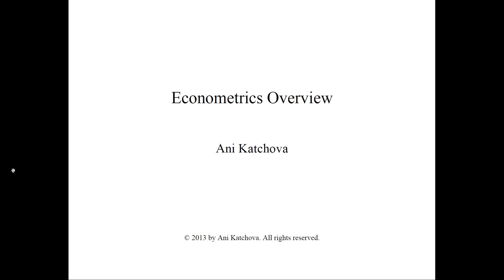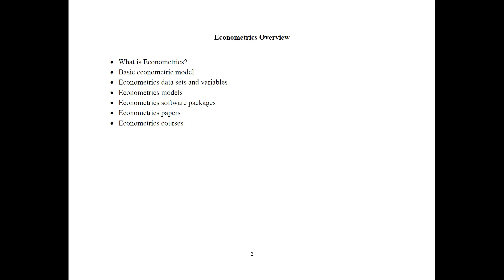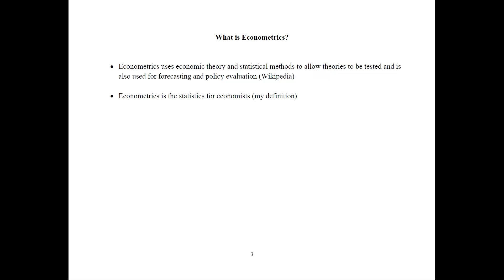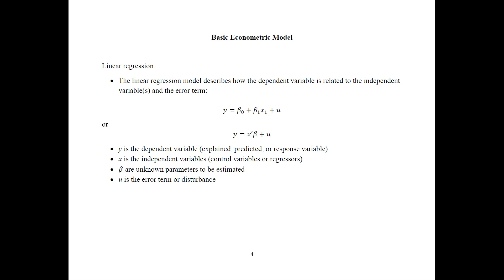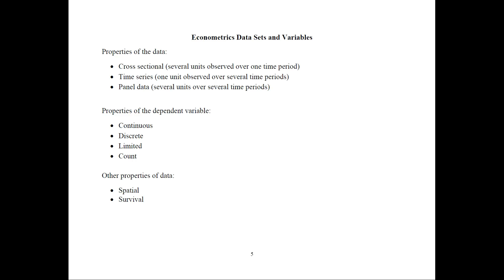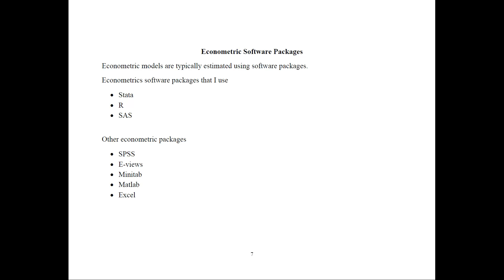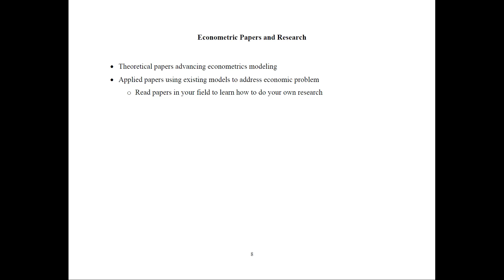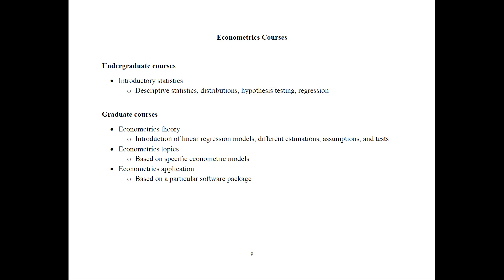Econometrics - Overview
What is Econometrics?